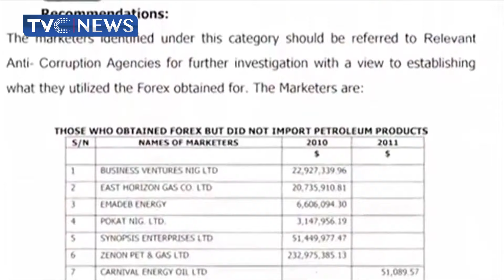Bribe Scandal: Audio Recording of Farouk Lawan and Otedola - Journalist's Hangout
This edition of Journalist's Hangout among other things examines the Bribe Scandal: Audio Recording of Farouk Lawan and Otedola - Journalist's Hangout